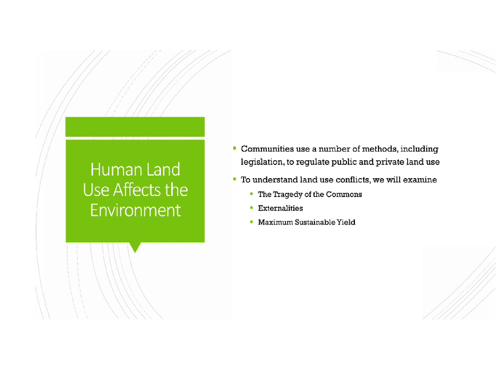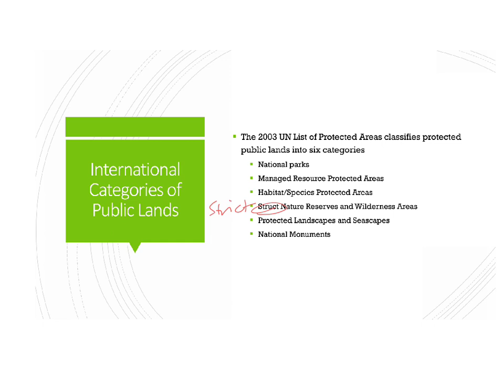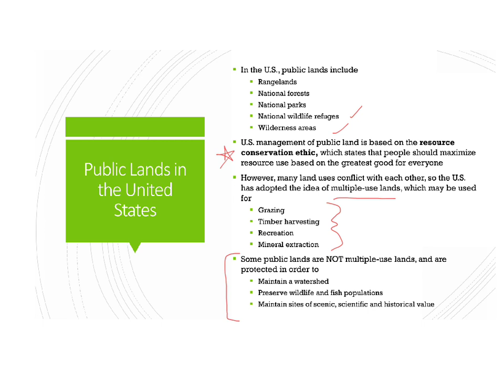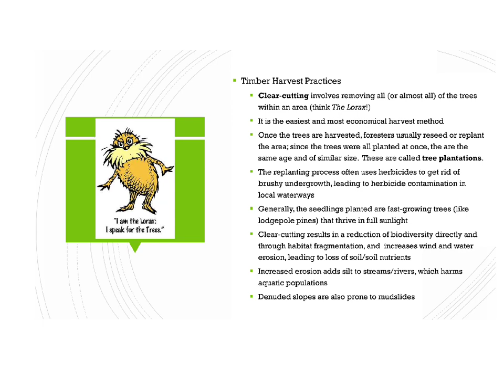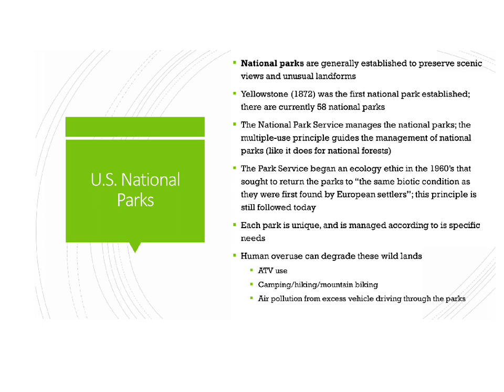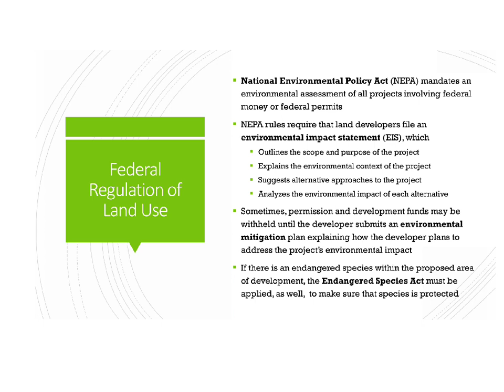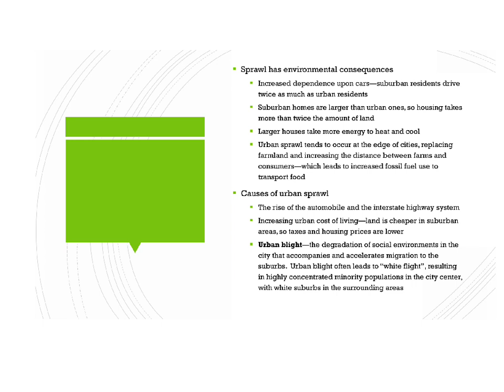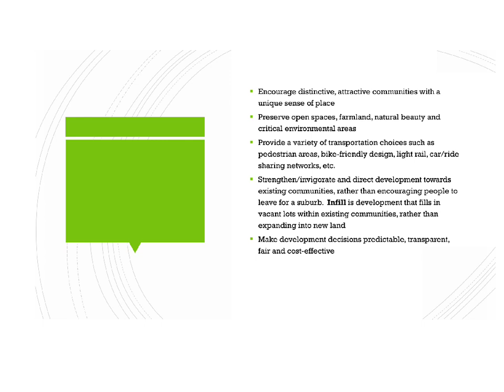Land, Public and Private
Public and private land use for AP Environmental Science students.